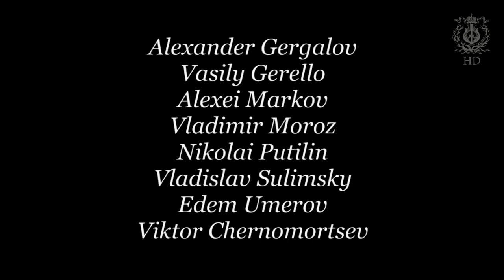Grand Gala Concert of Mariinsky Theatre Baritones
With the participation of Alexander Gergalov, Vasily Gerello, Alexei Markov, Vladimir Moroz, Nikolai Putilin, Vladislav Sulimsky, Edem Umerov and Viktor Chernomortsev

Musical Preparation: Marina Mishuk
Concert Director: Irkin Gabitov
Conductor: Pavel Smelkov